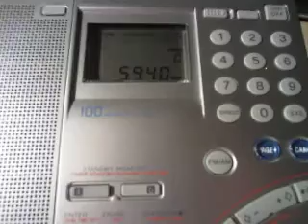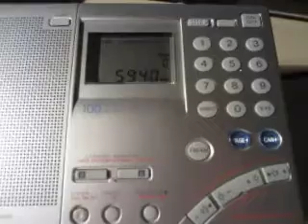Radio Voz Missionaria 5940 kHz. 15.8.2013.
5940 kHz 2238 UTC Radio Voz Missionaria Portuguese B Camboriu. Receiver: Sony 7600GR. QTH: Joensuu, Finland.